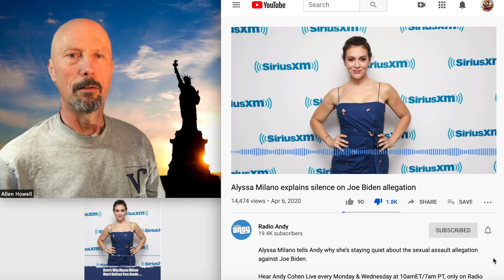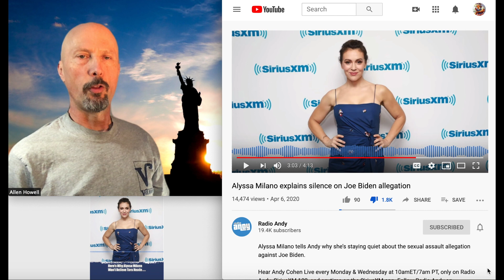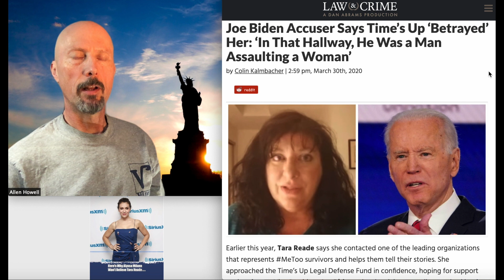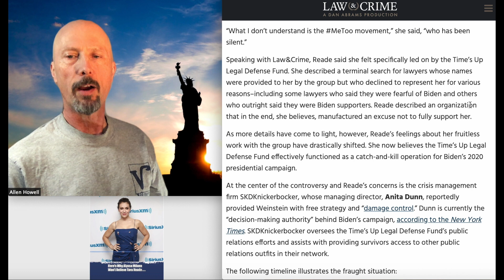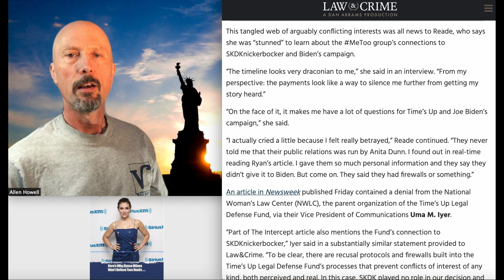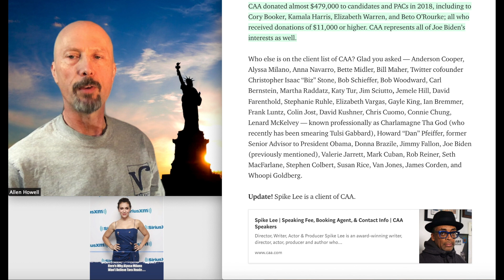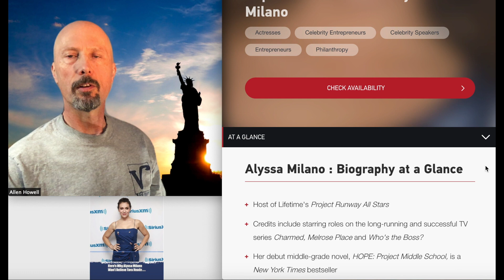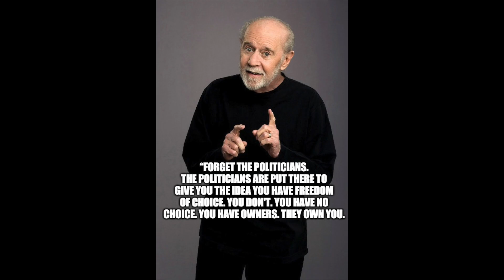“Here’s Why CAA & Alyssa Milano Don’t Believe Tara Reade”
BOBShowEp278 “Here’s Why CAA & Alyssa Milano Don’t Believe Tara Reade”

Here’s Wiki-Proof that the Clinton Machine Was Behind the Flood of New Democratic Presidential Hopefuls (Update: Spike Lee & Jessica Alba Connection to Kamala Harris)

Joe Biden Accuser Says Time’s Up ‘Betrayed’ Her: ‘In That Hallway, He Was a Man Assaulting a Woman’

Rose McGowan trashes 'fraud' Alyssa Milano for backing Biden amid assault claim, invokes Kavanaugh hypocrisy